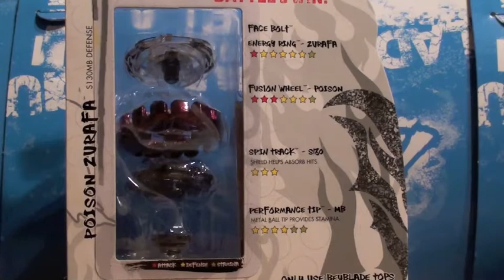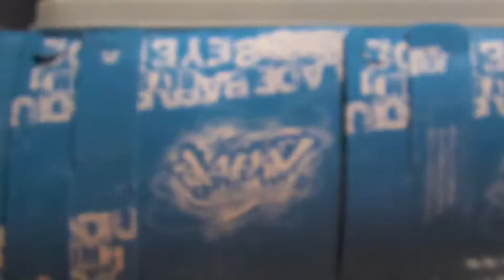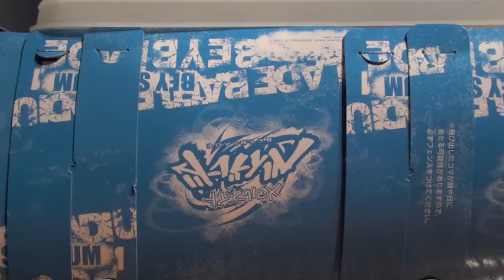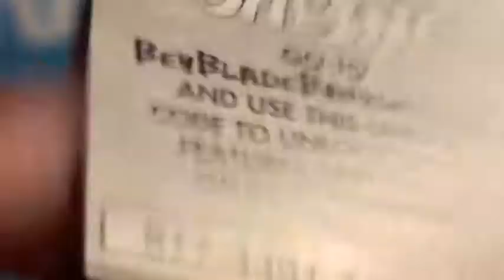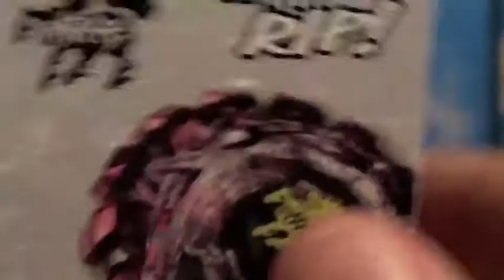Poison Zurafa Hasbro Unboxing